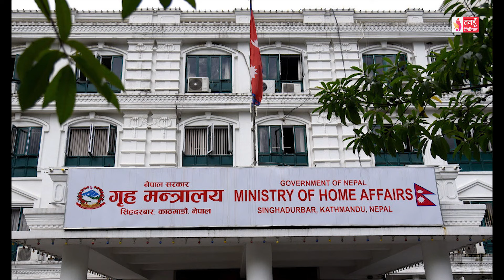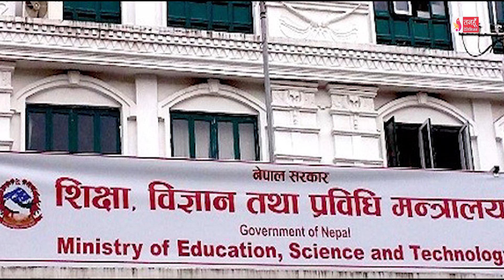Tanahun Samachar || Tanahun News तनहुँ समाचार, जेठ २२, २०८१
पृथ्वीराजमार्गको दमौली–डुम्रे खण्डको अबरोधलाई जिल्ला प्रशासन कार्यालयले बल प्रयोग गरेर हटायो प्रशासनमा भएको र्वातामा सहमती हुन सकेन् । दमौली खानेपानी तथा सरसफाई उपभोक्ता संस्थाको आयोजनामा मादी नदिमा सम्पवेल निर्माण सुरु राष्ट्रिय विपद् जोखिम न्यूनीकरण तथा व्यवस्थापन प्राधिकरणले यस वर्षको मनसुनजन्य विपद्बाट ८३ हजार घर परिवार प्रत्यक्ष प्रभावित हुन सक्ने । सुशासन (व्यवस्थापन तथा सञ्चालन) ऐन, २०६४ को दफा २९ बमोजिम सो एकाइ गठन ।